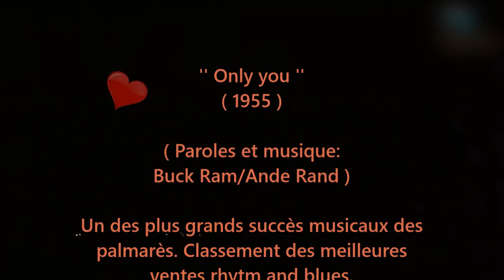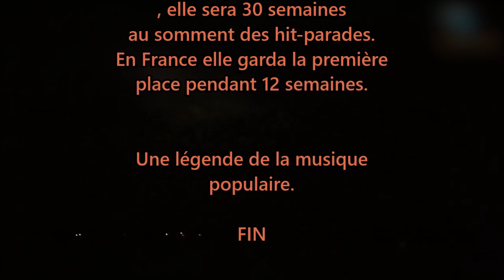Only You (The Platters). Piano et arrangements: André Caron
Ma version au piano du grand succès des Platters.